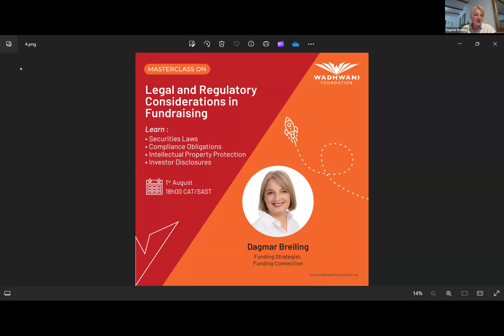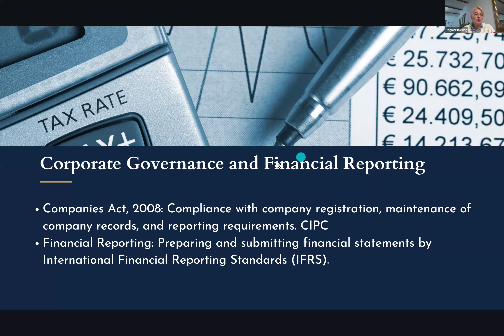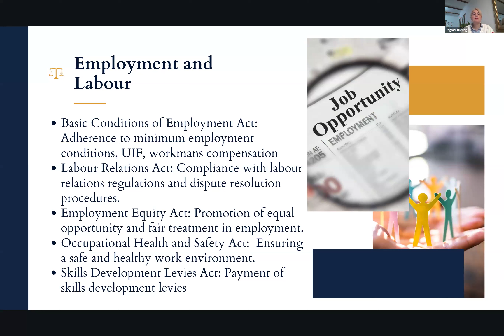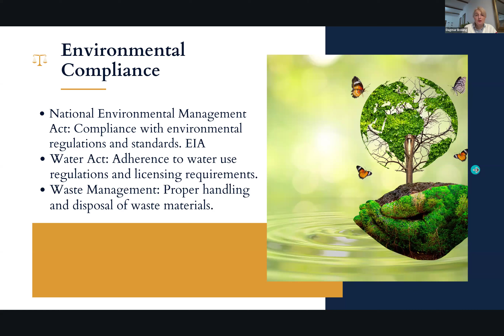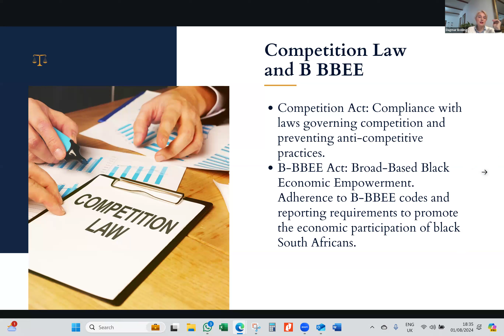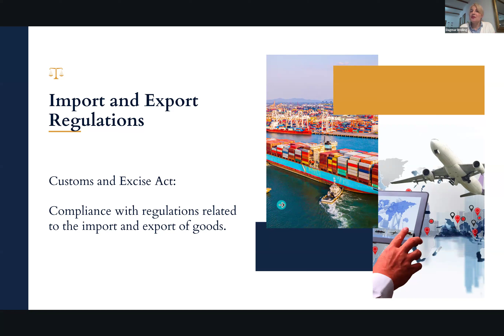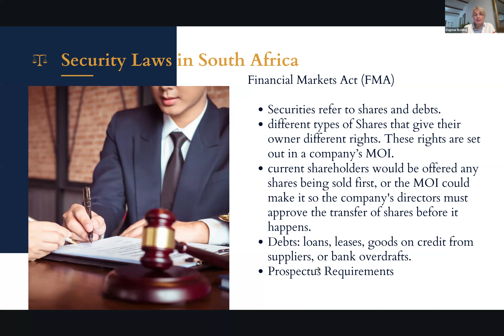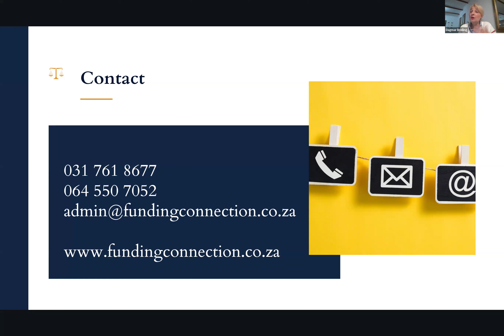Wadhwani Foundation - Masterclass session - Legal and Regulatory Considerations in Fundraising.